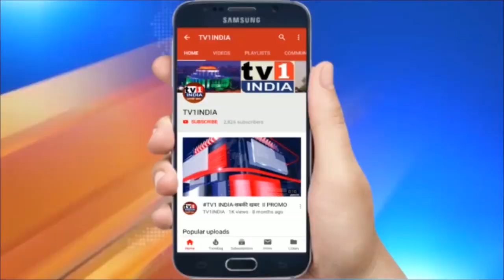भारत के दुश्मनों को एनएसए डोवल का संदेश | विश्व शांति के लिए युद्ध करेगा भारत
भारत के दुश्मनों को एनएसए डोवल का संदेश | विश्व शांति के लिए युद्ध करेगा भारत | भारत के राष्ट्रीय सुरक्षा सलाहकार अजित डोवल ने चीन समेत पकिस्तान को एक बड़ा संदेश दिया है ... उत्तराखंड में एक सांस्कृतिक कार्यक्रम में अजित डोवल ने कहा कि भारत ने कभी किसी देश पर हमला नहीं किया.. हमने कभी अपने स्वार्थ के लिए किसी पर युद्ध नहीं थोपा.